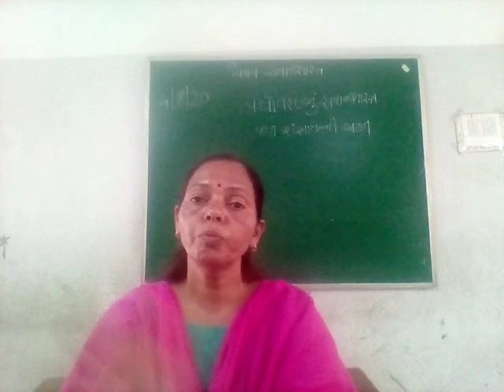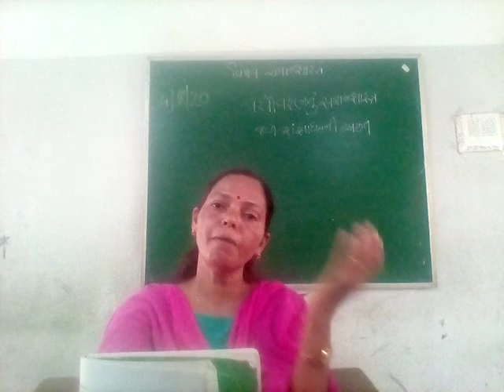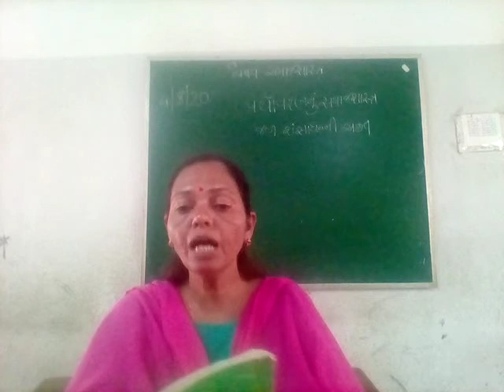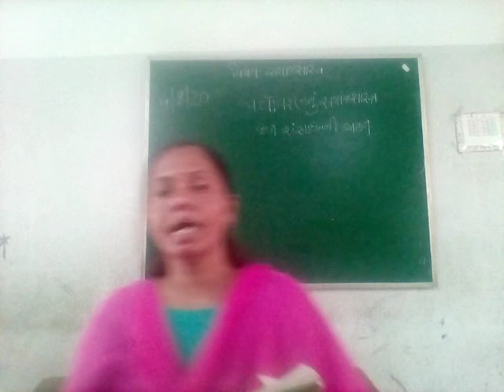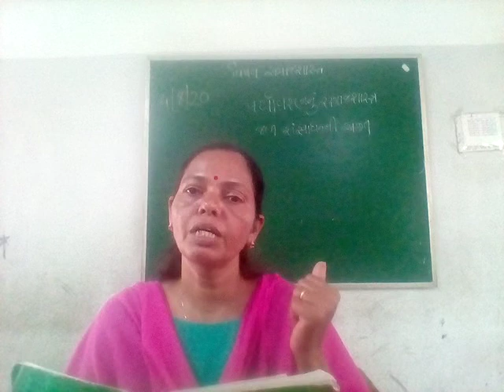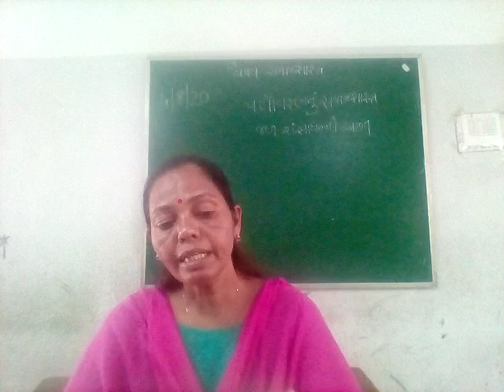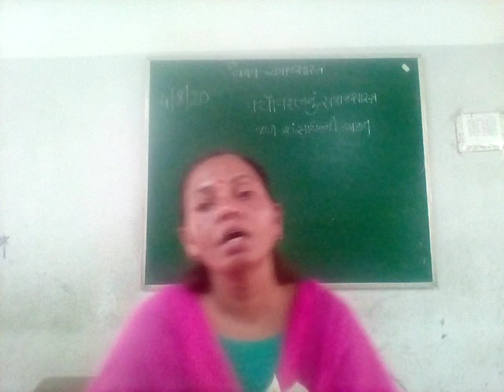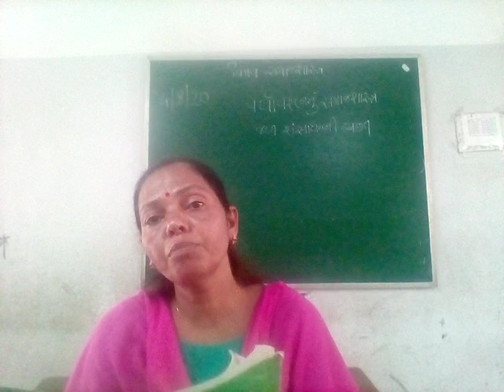જળ સંશાધનની અછત, ઔધગીકરણ નગરીકરણ B A SEM 3 SOCIOLOGY 04 08 2020